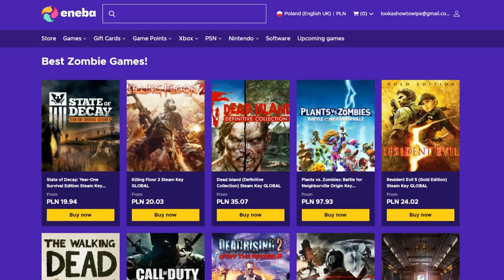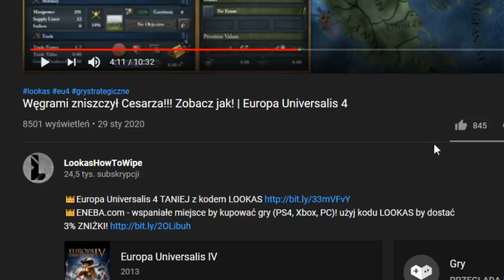W tym kraju dostaniesz się na studia! - Ateny EU4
ROZGRYWKA
⚔️Nacja:  ATENY
⚔️Modyfikacja :  brak
⚔️Poziom trudności:  hard
⚔️Patch. 1.29.4
⚔️Osiągnięcia: ACADEMICAL
SPOŁECZNOŚĆ
😜Grupa FB: Imperialiści Lookasa